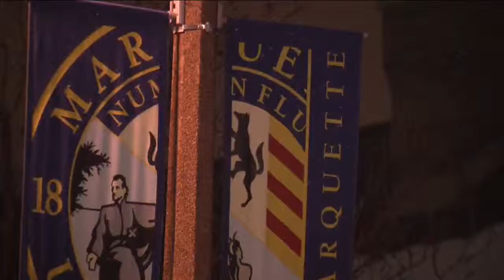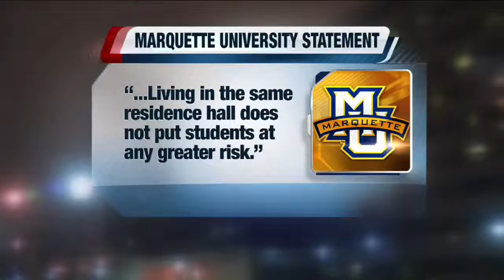Meningitis at Marquette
Steve Chamraz